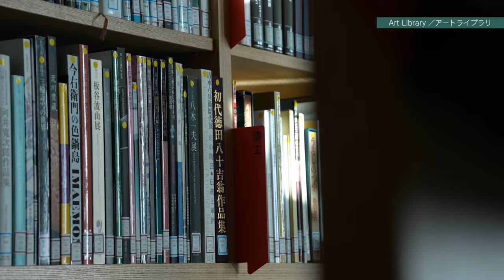National Crafts Museum PV Full (English version)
2023 Promotional Video for the National Crafts Museum

The National Crafts Museum is the only national museum in Japan that specializes in modern and contemporary crafts and design.  In addition to collection, special, and joint exhibitions focusing on certain topics, it has the relocated studio of lacquer artist MATSUDA Gonroku, a digital system for crafts appreciation, an art library with a collection of specialized books, and a museum shop featuring original products. Another highlight is the buildings, former army facilities from the Meiji period (1868–1912).

Featured Works (from the Museum’s collection)
INAGAKI Toshijiro, Wall-hanging, "Waving Heads of Wheat," stencil dyeing on cotton, 1961
INAGAKI Toshijiro, Wall-hangings, "Tiger," stencil dyeing on cotton, 1960
KANEKO Jun, "Untitled 13-09-04," 2013
Christopher DRESSER, Tea set, 1879
SUZUKI Chokichi, "Twelve Bronze Falcons," 1893, National Important Cultural Property
TOMIMOTO Kenkichi, Ornamental octagonal box, fern pattern, overglaze enamels, gold and silver, 1959
TSUISHU Yozei XX, Box, lion design, choshitsu, 1950
HASHIMOTO Masayuki, "Orchard: Sunlight Penetrating Fruit, Fruit in Sunlight Filtering Through Leaves," 1978-88
René LALIQUE, Brooch, "Winged Sylph," c.1898

Produced by the National Crafts Museum
Gests: NAKANO Nobuko Nicole, neuroscience, Doctor of Medicine, Cognitive Scientist,  and professor at Higashi Nippon International University
NAKAGAWA Mamoru, engraving artist, holder of an Important Intangible Cultural Property,  and honorary professor at Kanazawa College of Art
Shot and edited by TOTEM